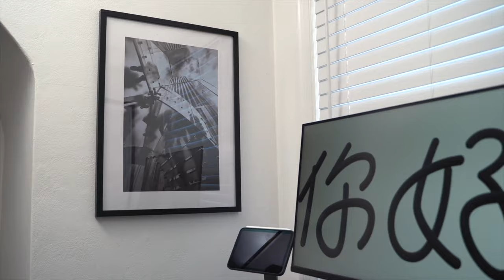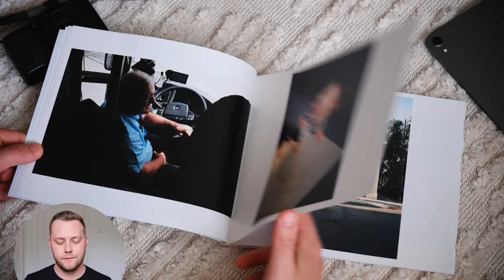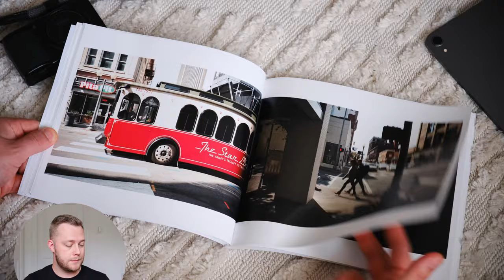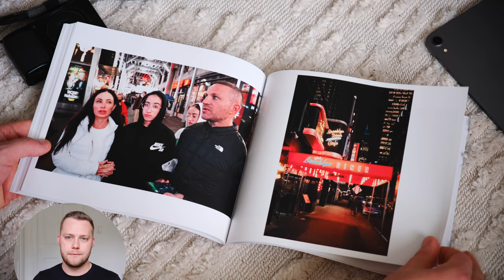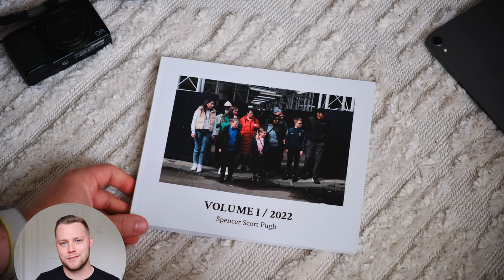I made my first PHOTO BOOK | HOW and WHY you should too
I made my first very own zine or photo book or whatever you wanna call it. It was a really cool thing. I dig it. I think you would too.

Here is the digital gallery of these images if you're interested in checking them out
my current gear
camera | Fujifilm X-T4
camera | Ricoh GR III
camera | GoPro Hero 7 Black
lens | Fujifilm X-mount Sigma 18-50 f2.8
pov microphone | COMICA Vimo S
pov cam chest mount | GoPro
wrist strap | Peak Design
computer | M1 Macbook Air Base Model
tablet | iPad Mini 6 Base Model